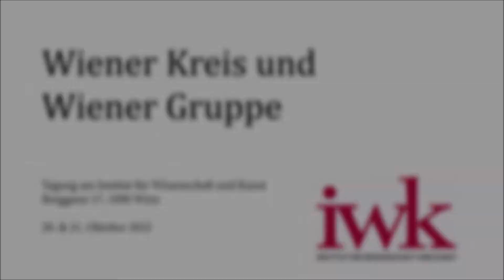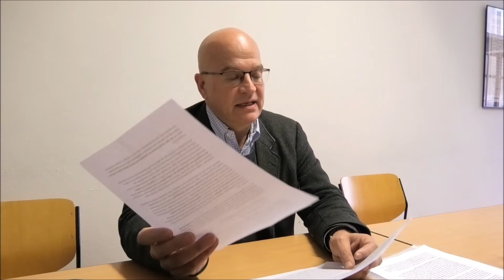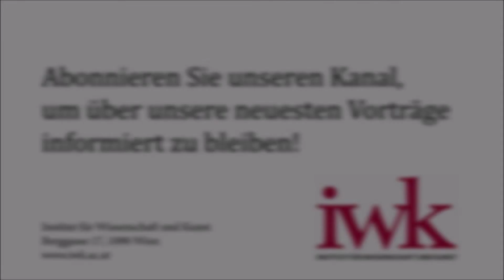Benedikt Ledebur: Logik und Literatur, oder: Berechenbarkeit und Interpretation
Ein Vortrag, gehalten im Rahmen des Workshops "Wiener Kreis und Wiener Gruppe", am 21. Oktober 2022 am Institut für Wissenschaft und Kunst, Wien 1090.